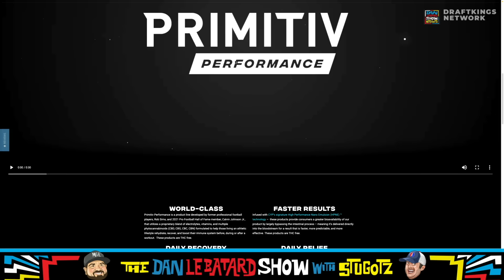Calvin Johnson on the Lions Playoff Run, Deciding to Retire, & Top Wide Receiver | LeBatard Show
Calvin 'Megatron' Johnson is here after his Detroit Lions advanced to the NFC Championship. He discusses his relationship with the franchise, Dan Campbell as a coach, deciding to retire, the evolution of the Wide Receiver, and what he loved most about playing football.

🔊 Mystery Crate 🔊